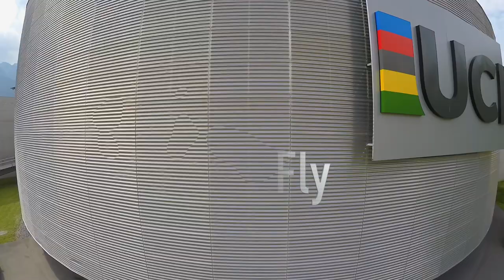Bike & Fly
Stéphane has a great idee : Bike & Fly in Sonchaux!
Give him a Skin P and see what's going to happened!

Get a Skin P and be creative!

PILOT
Stéphane Chevalley

MUSIC
Junip
"Far Away"

Fly Riviera
A paragliding school based in Villeneuve Switzerland.
If you want to learn to fly, try the experience of flying or purchase equipment.